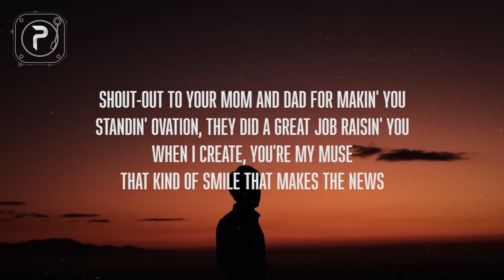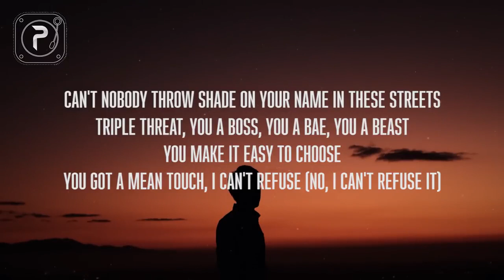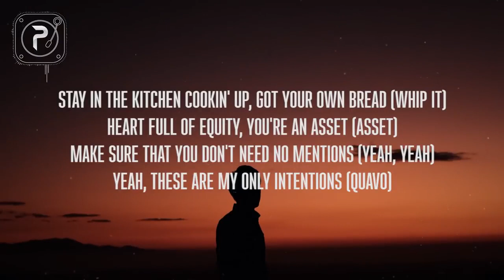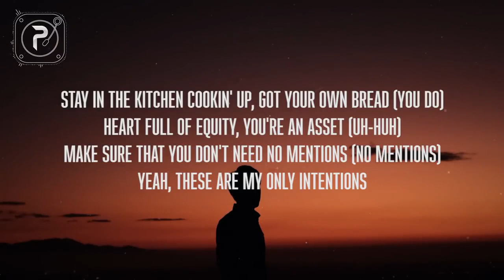Justin bieber_intention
Justin Bieber love song